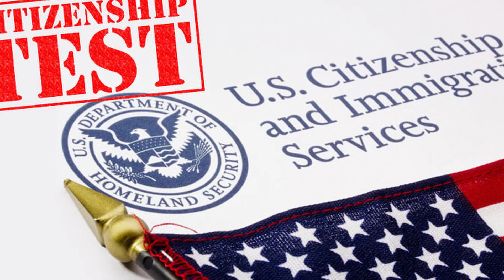Hot Country Knights - Terotej Dvoraczekynski "Terry"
Murfreesboro's 3rd or 4th best 90s Country cover band on a Tuesday night.